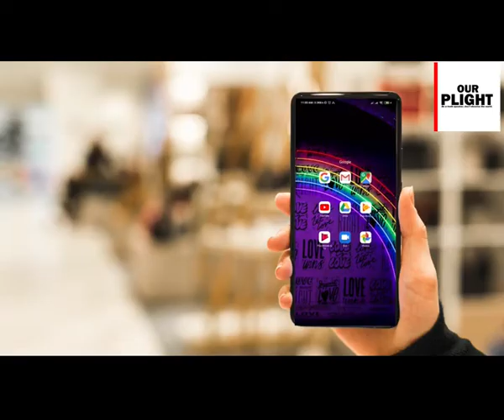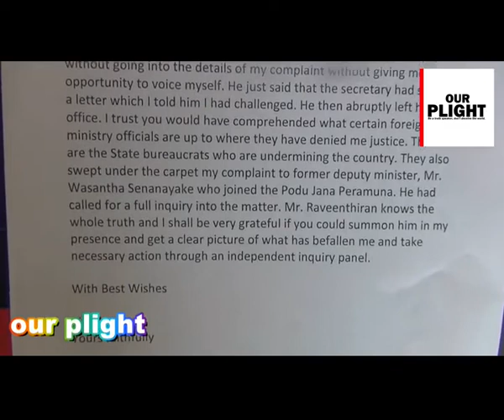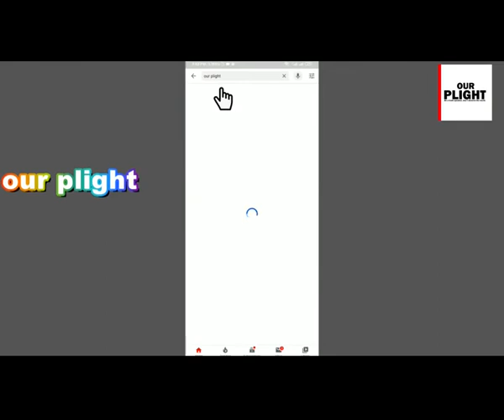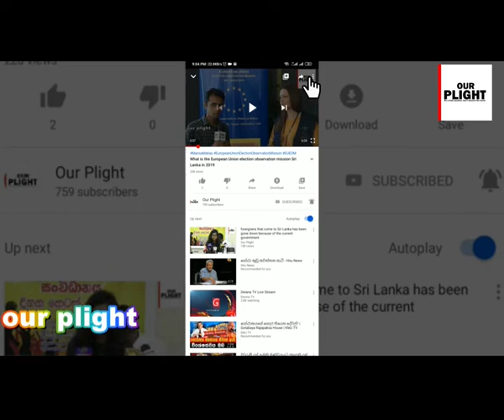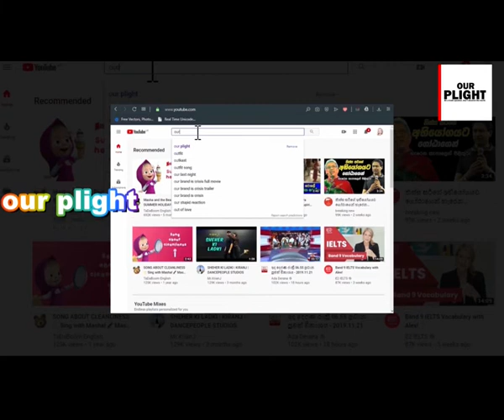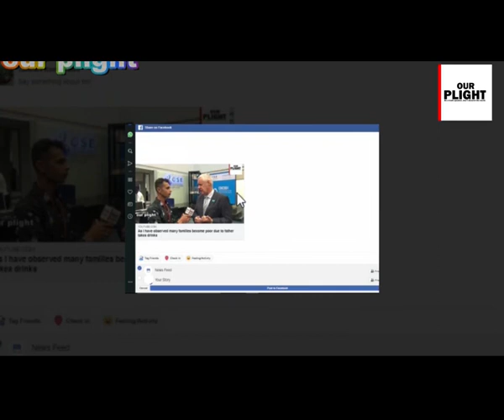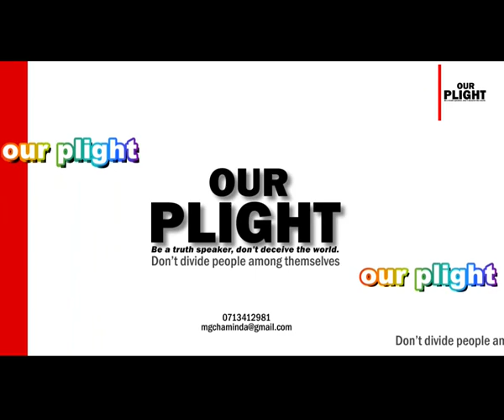foreign minister Dinesh Gunawardana is a liar says Dr M.G.M.Zurfick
I was disappointed. When I come to foreign ministry your coordinating secretary says you a re busy. Dinesh guarana or his excellency president  Gotabaya rajapaksha did not reply to me..